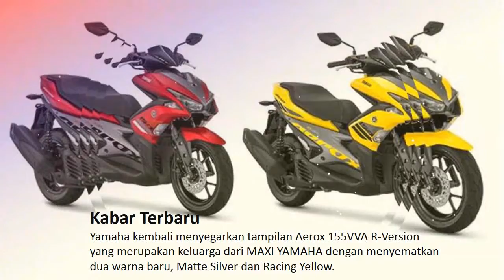WOW KEREN ! Inilah 2 Warna RAHASIA Yamaha AEROX 155 R Version 2018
WOW KEREN ! Inilah 2 Warna RAHASIA Yamaha AEROX 155 R Version 2018 - Yamaha kembali menyegarkan tampilan Aerox 155VVA R-Version yang merupakan keluarga dari MAXI YAMAHA dengan menyematkan dua warna baru, Matte Silver dan Racing Yellow.

‎IDR 24,250,000 to IDR 24,475,000